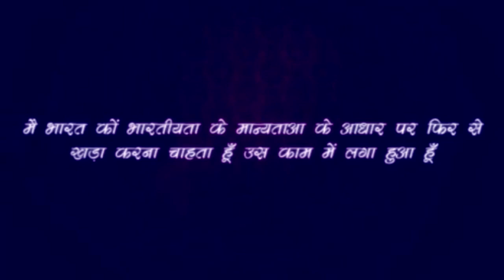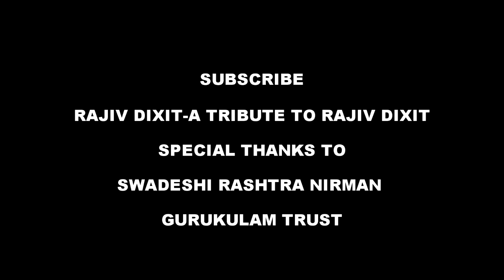KYUN GIRTI HAI RUPAY KI KEEMAT - DOLLAR KE MUKABLE - Rajiv Dixit